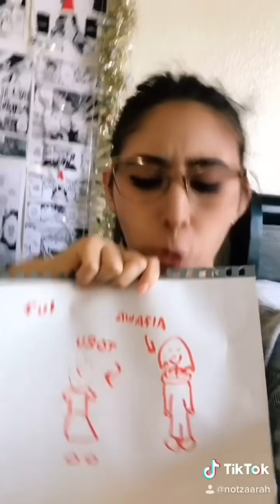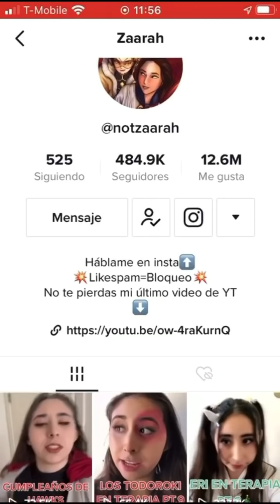BNHA EN TERAPIA (TikTok Compilacion 2020) Pt.4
ENVIASELO A UN AMIGO OTAKU! GRACIAS x VER!
Porque ustedes lo pidieron aquí esta la 4ta parte de los tiktoks de bnha! Esta vez con las continuaciones de Eri, Los Todoroki, y el especial navideño! Espero les guste

DISFRUTEN!